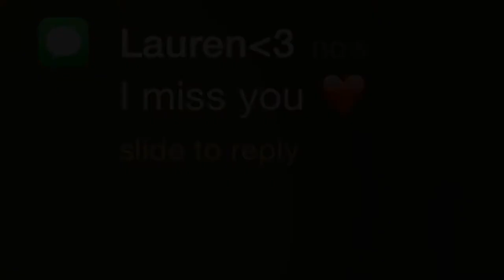Just Fall Trailer - Bradley Will Simpson Fanfiction